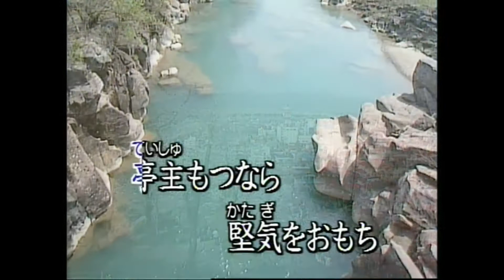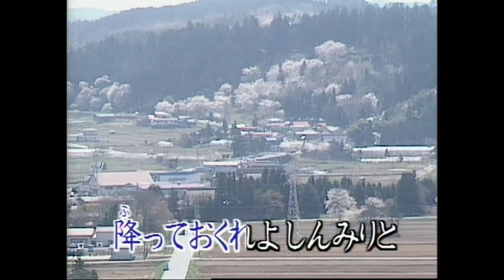名亨之星 - 唱歌學日語 昭和之歌 DVD 4 - 06.旅笠道中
唱歌學日語 昭和之歌 DVD 4 - 06.旅笠道中